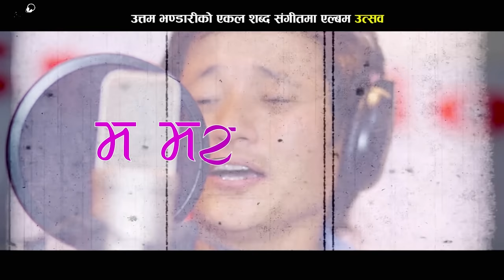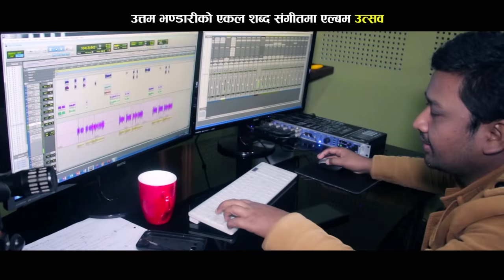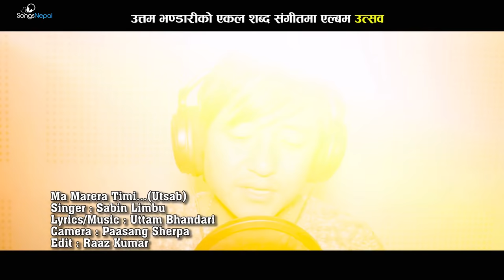Ma Marera Timi - Sabin Limbu | New Nepali Melodious Adhunik Song 2017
New Nepali Melodious Adhunik Song "Ma Marera Timi" by Sabin Limbu

ALBUM: UTSAB
Vocal: Sabin Limbu
Lyrics / Music: Uttam Bhandari
Arranger: Tanka Budhathoki

Camera: Paasang Sherpa
Edit: Raaz Kumar